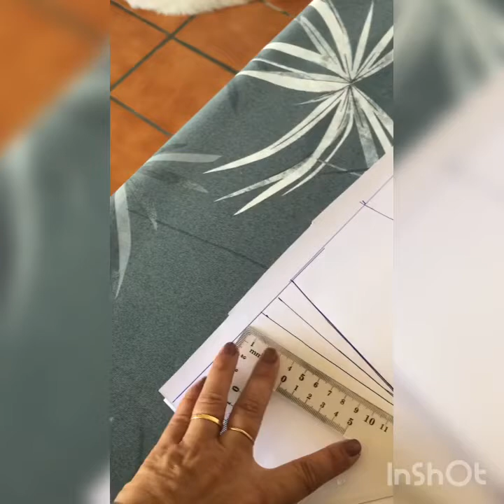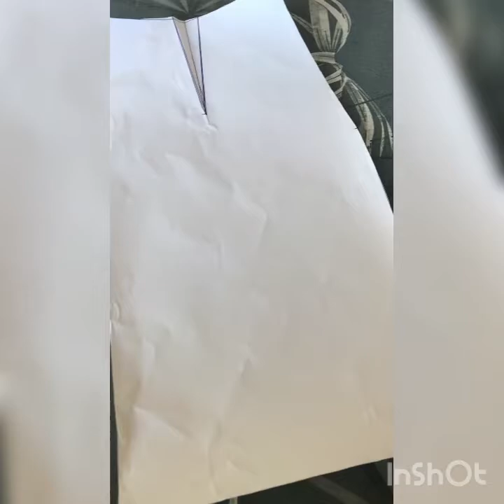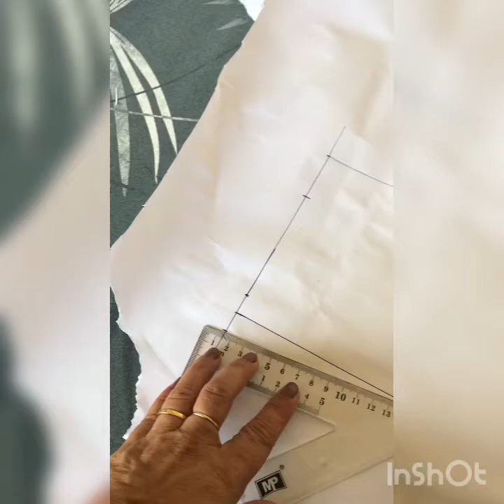patrón base falda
Aprende a hacer un patrón básico de falda rápido y sencillo
link:
Prym guía magnética :

ROLLO DE PAPEL CONTINUO :

Clips de costura:

Juegos de reglas curvas :